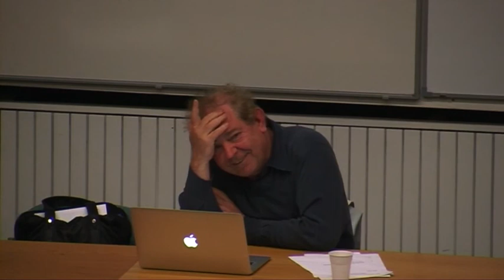Didier Bigo: GPS security? Security as Global Preventive Surveillance and Politics of Unease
Didier Bigo delivers a keynote lecture to the Politics in Times of Anxiety Conference at the University of Manchester. 10th June 2014.